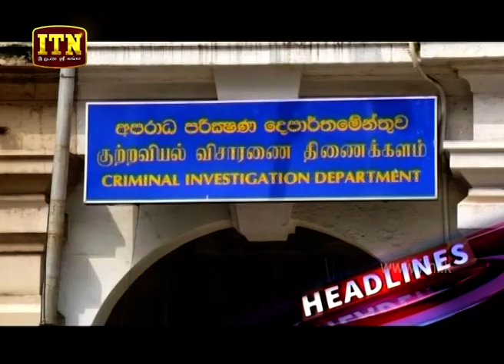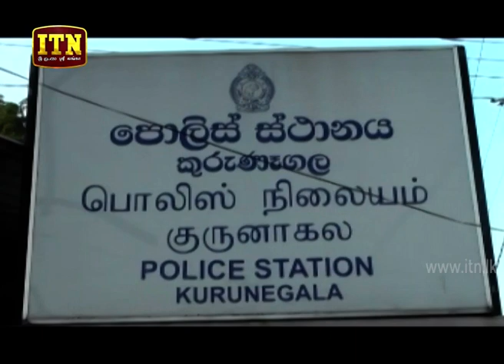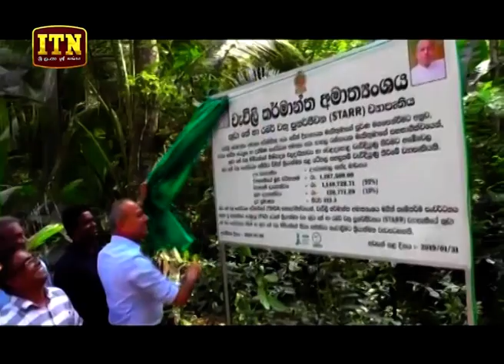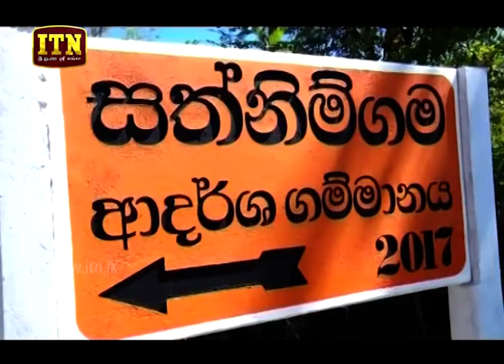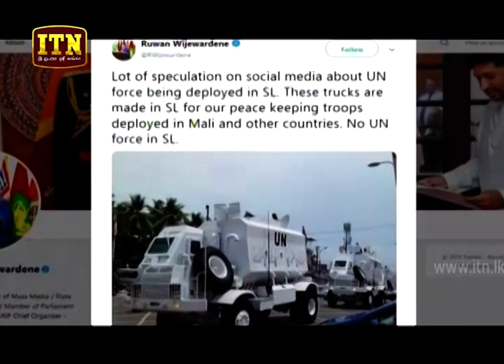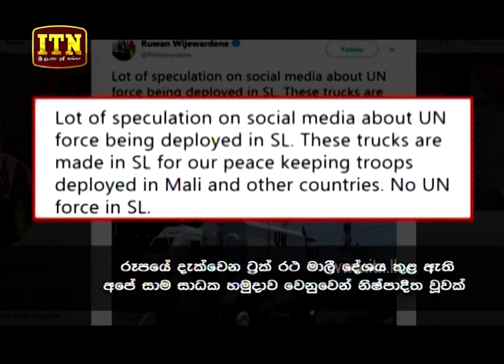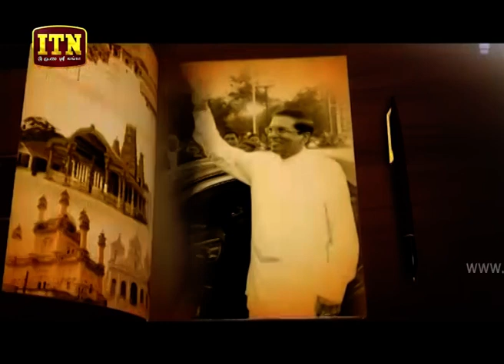ITN News 2019-05-26 | 06.30 PM